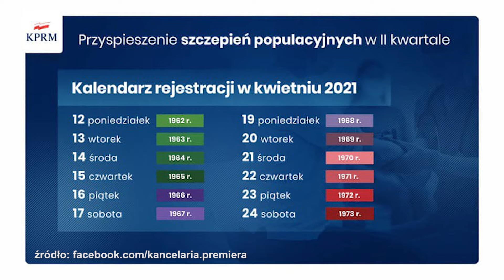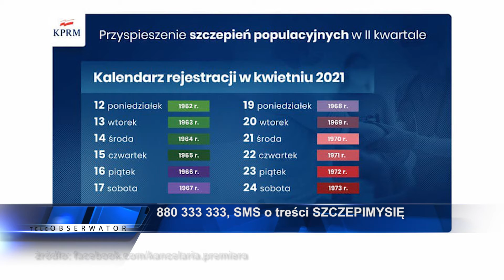Informacje o szczepieniach